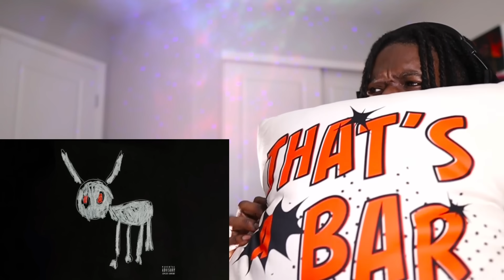DRAKE GOT COOKED BY SZA?! | "Slime You Out" (REACTION)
DRAKE GOT COOKED BY SZA?! Watch rapper Scru Face Jean react to Drake - Slime You Out ft. SZA (Official Audio)